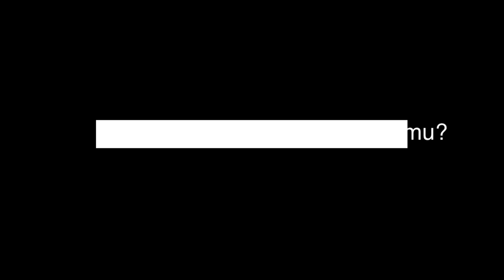Ethereum Patlamaya Hazır!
Ethereum Merge güncellemesi yaklaşıyor. Peki bu büyük teknolojik değişim dev kriptoparanın fiyatını nasıl etkileyecek?